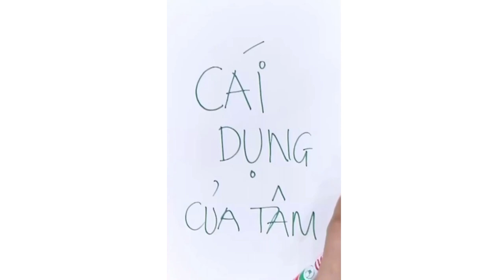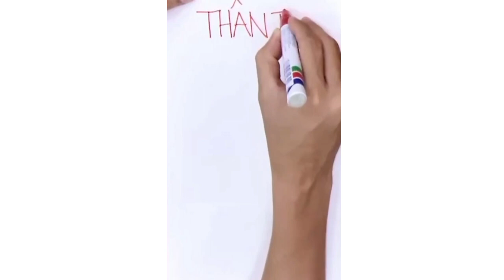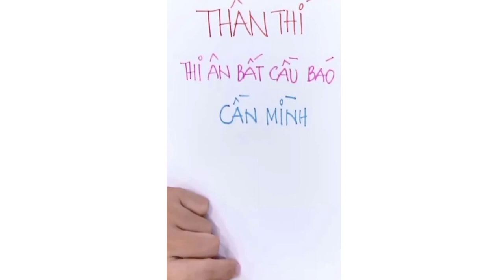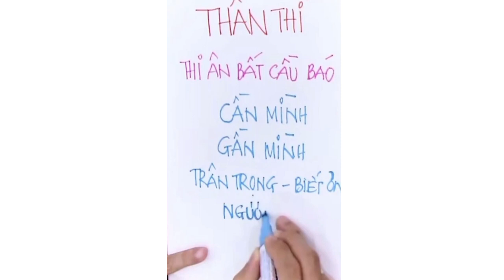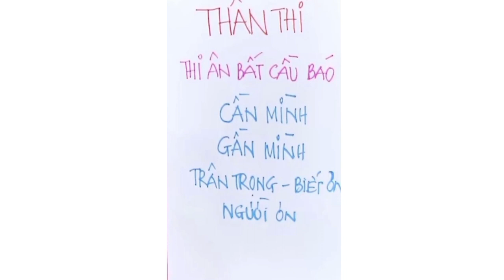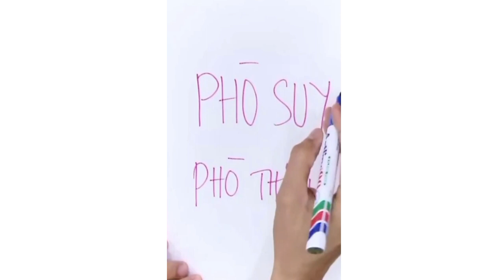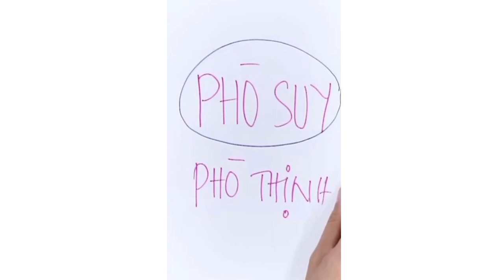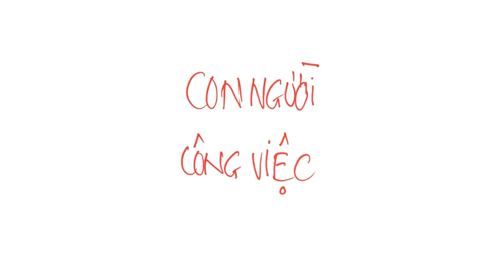TRỌN BỘ THẤU HIỂU NỘI KHOÁ 17 BUỔI 13